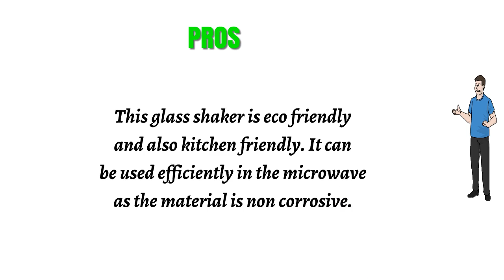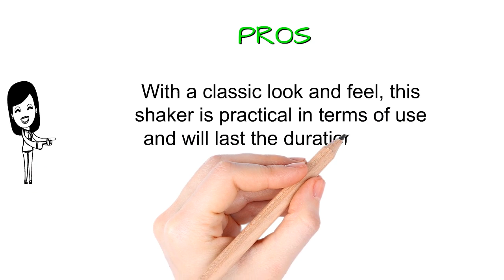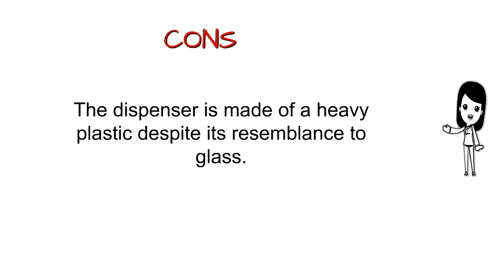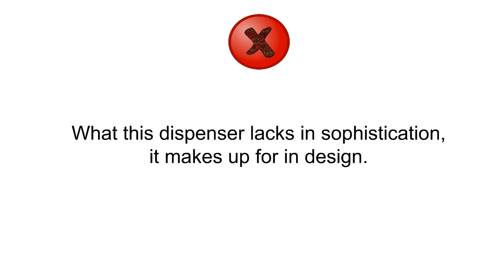Sugar Shakers Reviews - Sugar Shakers To Buy In 2019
3. Good Cook Glass Sugar Dispenser, 12 oz, Clear
2. OXO Good Grips Sugar Dispenser, 2.5 x 5.5-Inch
1. Elephant Sugar Shaker